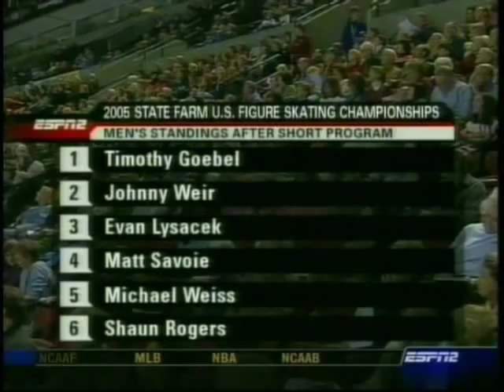Johnny Weir - 2005 US Nationals SP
"Rondo Caprissioso"